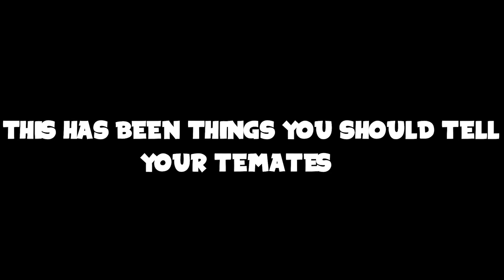EXTRACTION MOMENTS THAT MAKE YOU REALIZE WE'RE NOT PROFESSIONAL'S😬